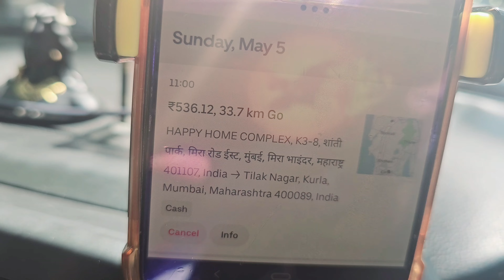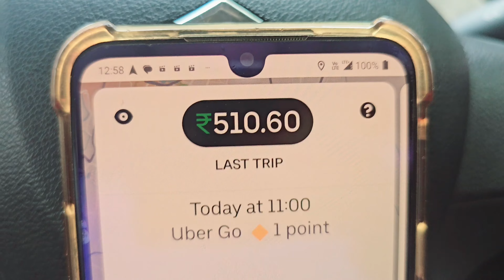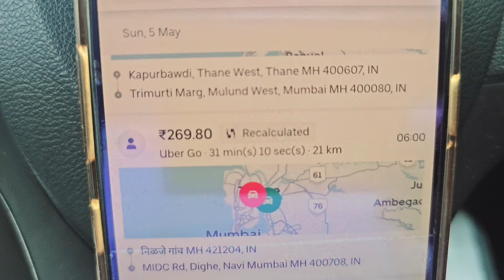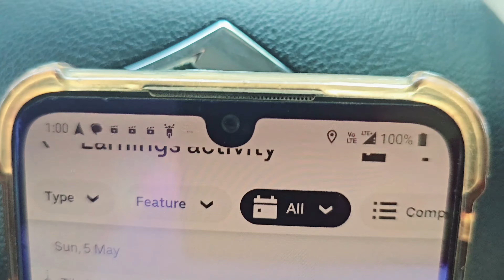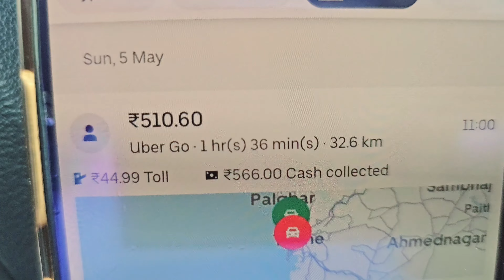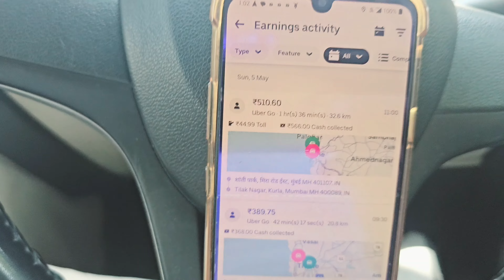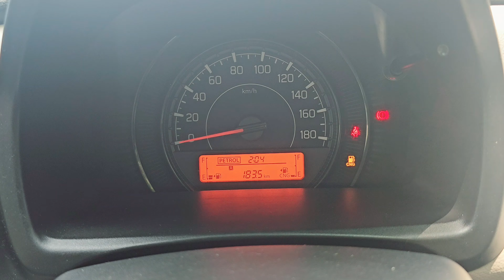uber driver tru story